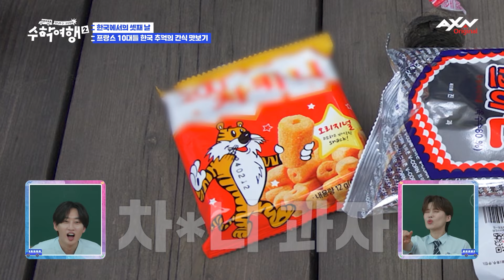[EP7-2] 짜릿한 집라인 체험 ㅣ 추억의 과자 ㅣ 오늘은 춘향이가 되는 날! [방과 후 코리아:수학여행2 7회]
한국 학생들의 모든 것을 처음 경험해 보는 해외 10대 학생들!
생애 첫 해외 수학여행으로 한국을 방문한 학생들이 K-FOOD, K-핫플레이스, K-POP 등 각자의 관심사에 맞춰 펼치는 5일간의 색다른 여행!

방과 후 코리아 : 수학여행2의 프로그램 정보는 아래 사이트에서도 확인가능합니다.

✔본 방송은 8/7 (월) 밤 9시 AXN에서 시청할 수 있습니다.